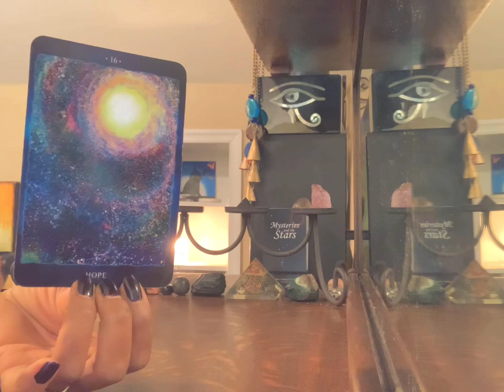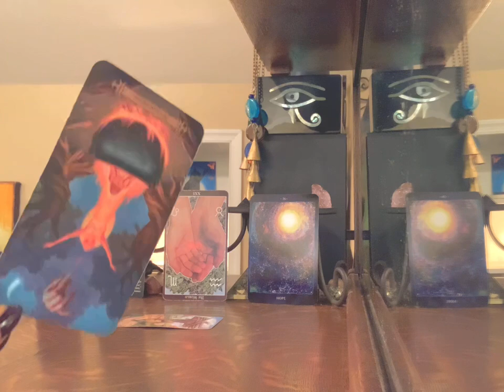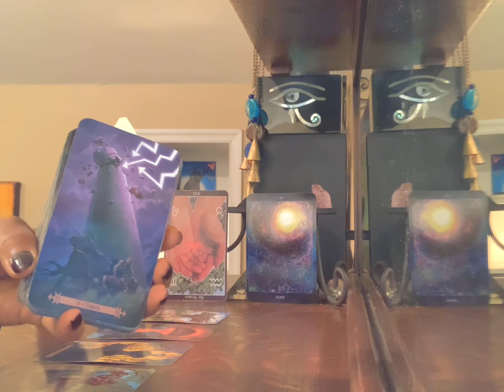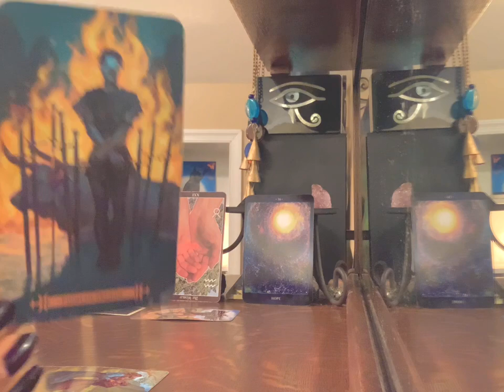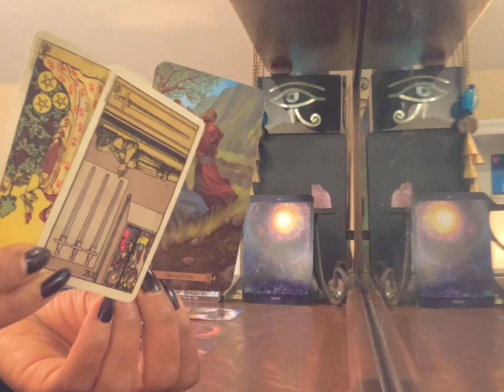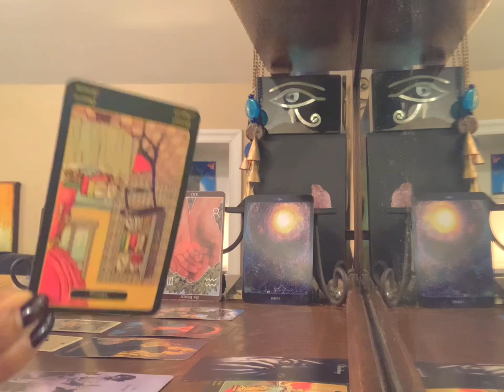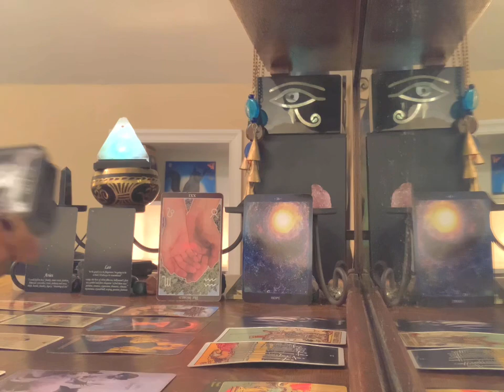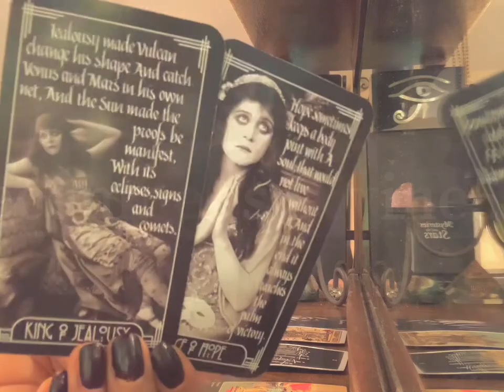LEO “EXTRAORDINARY Strength... Dark Magic, Dark Storms & A Shocking Reveal On The Path To Hope Road”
Channeled Song: Lost Ones | Lauryn Hill

BUY MYSTERIES AND THE STARS ORACLE:

-Sagittarius Sun
-Scorpio Rising
-Taurus Moon
-Life Path 11